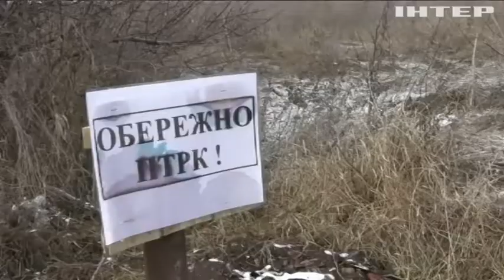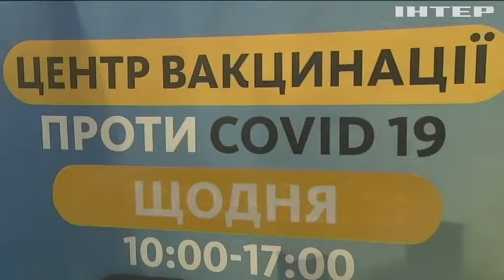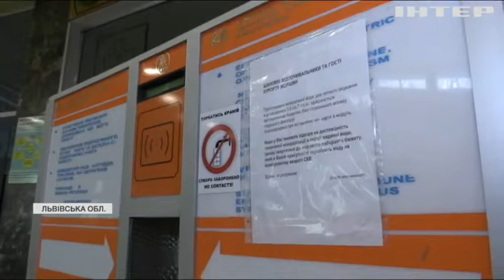Новости 8:00, выпуск за 6 декабря 2021 года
Дивіться у випуску:
Затримали двох українців за допомогу нелегалам у Польщі.
У Києві вночі палали торговельні павільйони.
У Венеційській лагуні розмістили персонажів різдвяних легенд.